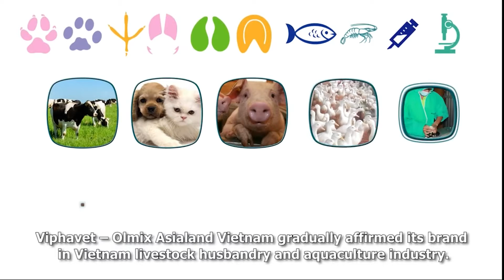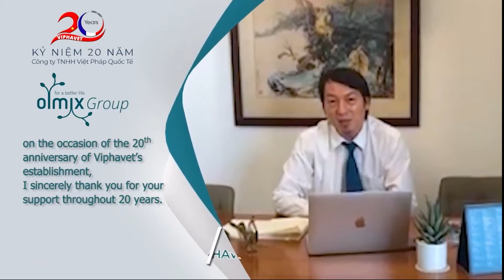The 20th Anniversary Ceremony of VIPHAVET - voice Tùng Long